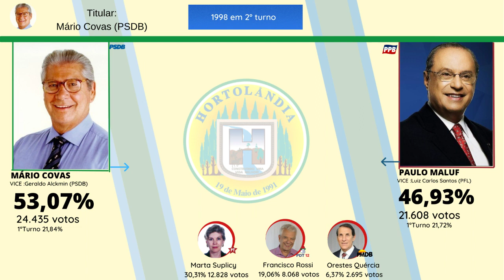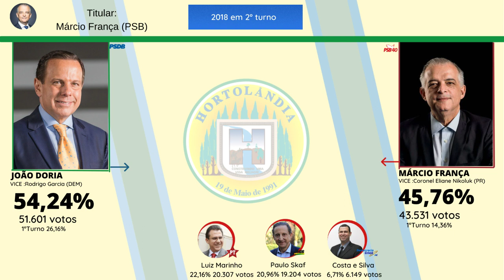Eleições para Governador de São Paulo em Hortolândia (1994-2018)